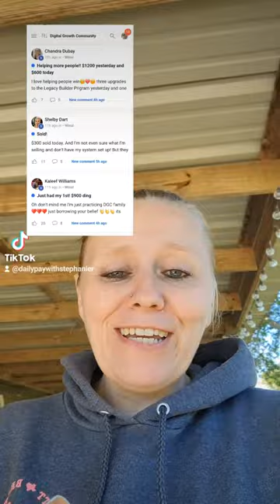What can happen when you have a PROVEN online business process to follow!